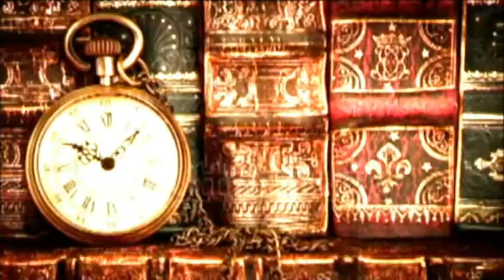SHOLAT YANG KHUSYU